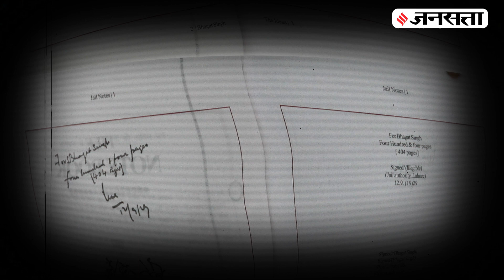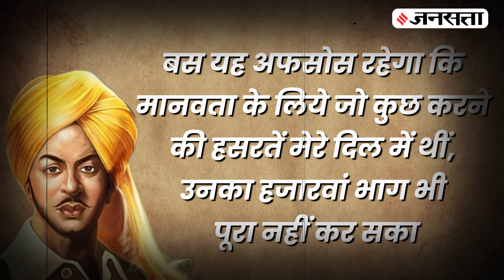Bhagat Singh की जेल वाली डायरी से वो किस्से, जो आपने कभी नहीं सुने होंगे | Azadi Ka Amrit Mahotsav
Independence Day 2022: भगत सिंह की जेल में लिखी डायरी (Bhagat Singh Jail Dairy) के पन्ने भले ही अब पुराने हो चले हैं लेकिन उसका एक-एक शब्द आज भी सरफ़रोशी की समां जला देते हैं... तो चलिए खोलते हैं सरदार भगत सिंह (Bhagat Singh) की जेल वाली डायरी और जानते हैं उन पन्नों में ऐसा क्या लिखा है जो इंकलाब की आवाज बन गया.. सुनते हैं क्रांतिकारी विचार